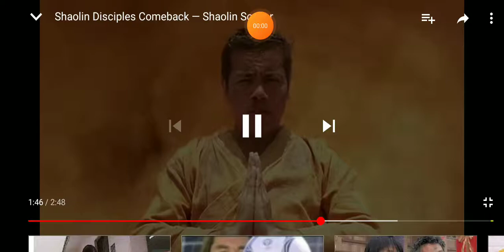SHAOLIN SOCCER Top 1 Stronger Bodybuilders Team